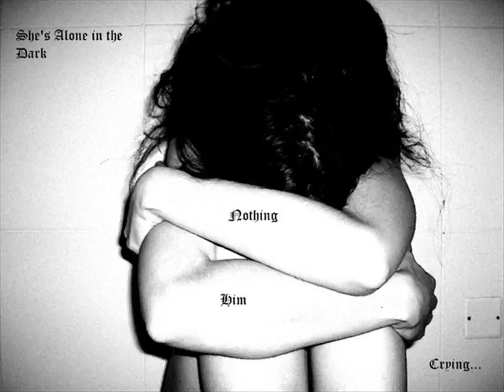JACK OFF JILL - STRAWBERRY GASHES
Jack off Jill - Strawberry Gashes with pictures.